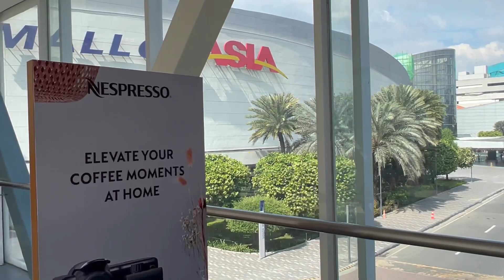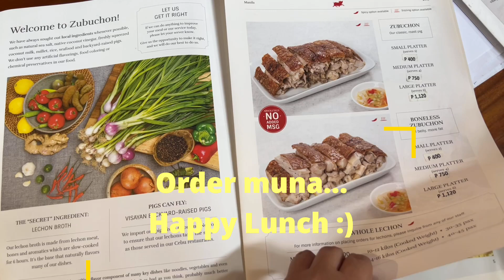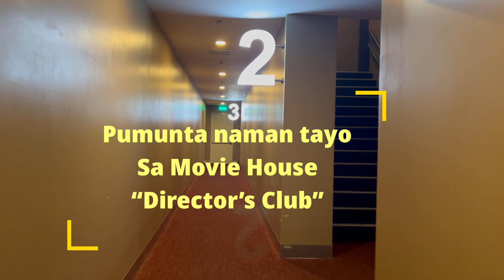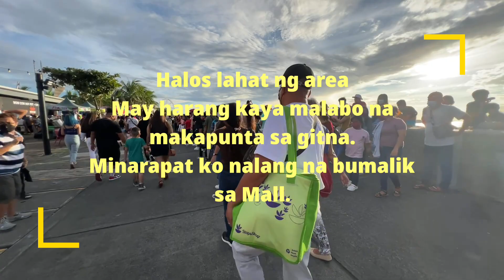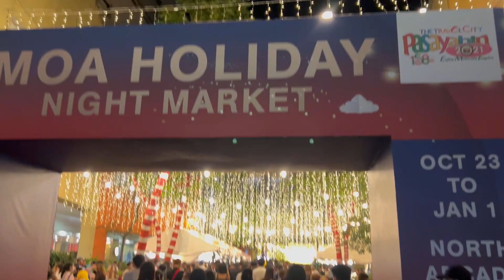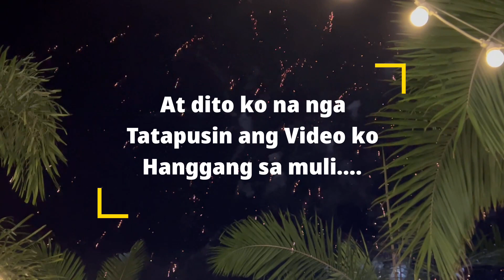CHRISTMAS AT MALL OF ASIA: Dumagsa ang maraming tao | Seaside area nagfull capacity | Tour at SM MOA